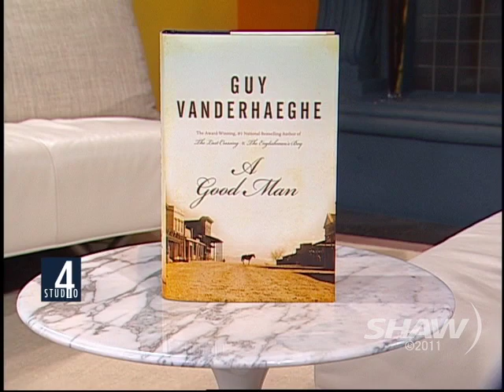Guy Vanderhaeghe on Studio 4 with Fanny Kiefer Part 1 of 2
Governor General's Award-Winning Writer Guy Vanderhaeghe is interviewed by Fanny Kiefer on Shaw TV's Studio 4 in Vancouver and discusses his impressive writing career including his new novel A Good Man and appearing at the 2011 Vancouver International Writer's Festival